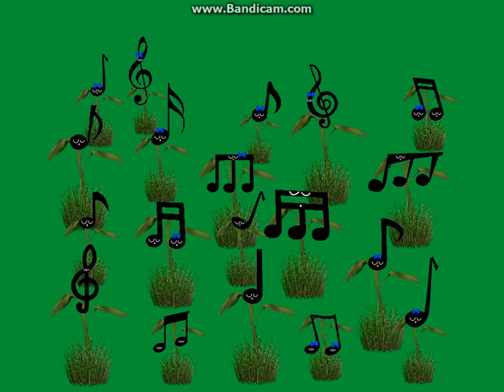Singing Flowers (Frère Jacques Audio)